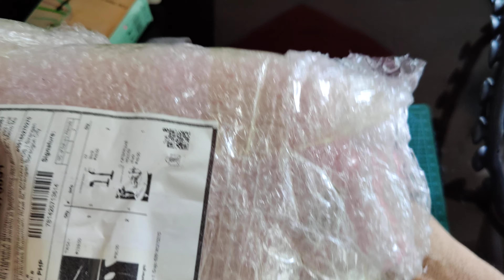3.3 online promo shopping